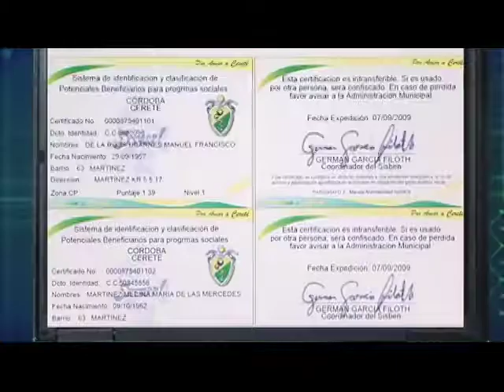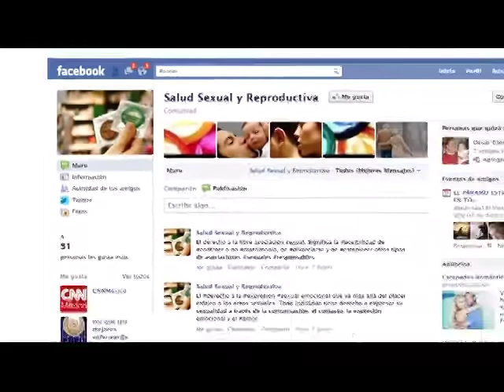Balance Vive Digital. Octubre 2011 - Ministerio de Protección Social -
El Plan Vive Digital avanza en todo el Gobierno. Estos son los logros del Ministerio de Protección Social durante el primer año de VIve Digital